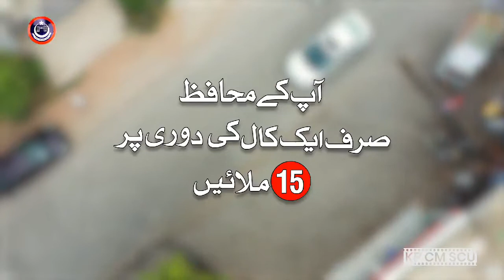Peshawar Police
آپ کے محافظ ایک کال کی دوری پر  15 ملائیں